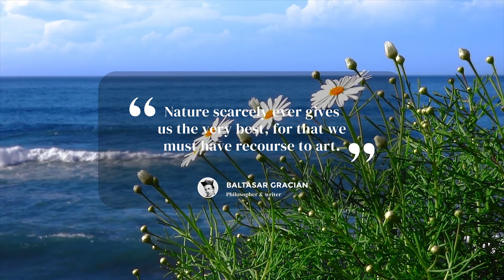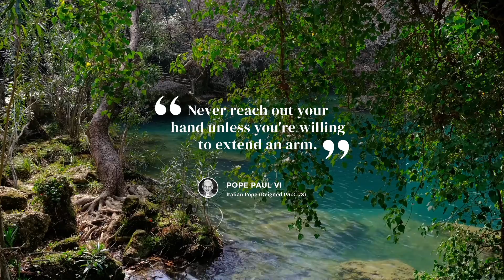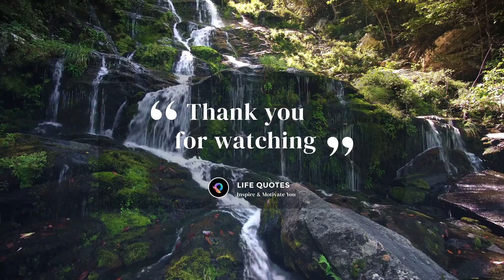Listen Relaxing Music & Life Quotes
Relaxing piano music with water sounds and Life Quotes that can be used as sleep music and meditation music.

We hope you enjoy this Relaxing Music & Life Quotes and provide inspiration to your life.

🎵 Track Info:
Big waves hit land By straget
Relaxing Piano Guitar By Migfus20